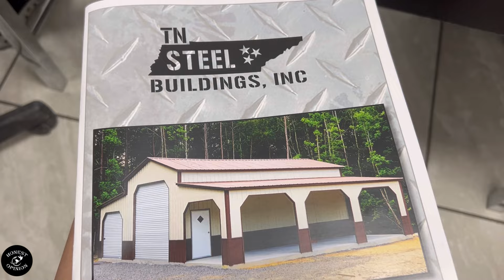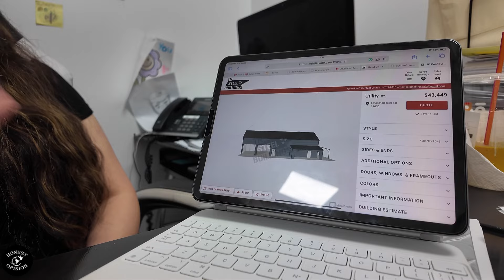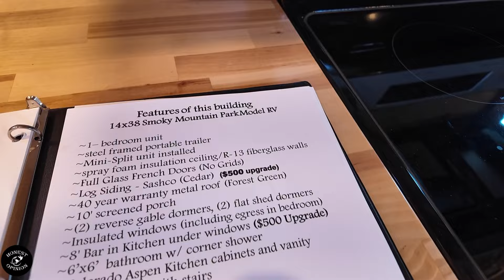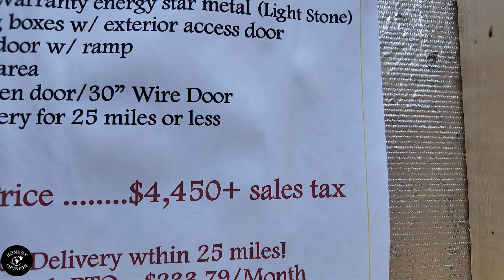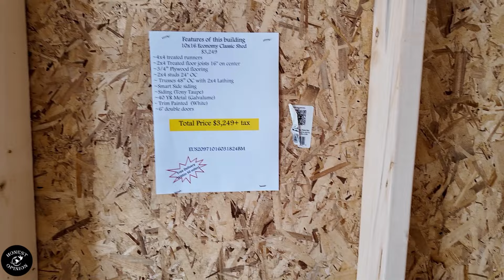RV Cabins Vs. Barndos: Steel Buildings Factory Tour & Park Model RV Cabins Manufacturing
Hi Everyone! Welcome to the Sin City Country Homestead

Ever wondered about the benefits of owning an RV cabin or Barndo? In this video, I take you through an exclusive tour of Tennessee Steel Buildings and Hilltop Structures, where we explore their amazing steel buildings and park model cabins!

These structures are perfect for RV living, tiny homes, or even a second home. From affordable pricing to quick installation, I’ll show why these cabins are becoming increasingly popular across the United States.

Whether you're looking for a cozy park model cabin or a steel building for storage or living space, this tour has everything you need to know. Don’t miss out on these stunning, high-quality builds that could change your lifestyle today!

Tennessee offers beautiful and well-crafted cabins, each featuring a 12-month structural warranty and a manufacturer's warranty on appliances, the hot water heater, and the heating/cooling unit.

These cabins look impressive, and I’ll include a link to the company’s website in the video description for more information.

Tiny homes have been gaining popularity since 2011, as many find they enhance their quality of life by fostering meaningful moments with loved ones. These park model cabins are perfect for longer stays, attracting Snowbirds, Airbnb rentals, and those wanting to be closer to family.